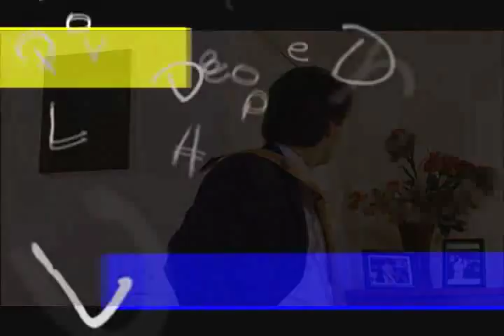Off The Ledge Trailer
Set around a New Year's party, pain, sex, drugs and other emotions are amongst the crowd.

DVD Release Date: Dec 29, 2009
Directed By: Brooke Anderson
Studio: Vanguard
Starring: Justin Whalin, Anne Ramsay, Brooke Anderson, Nathan Baesel, Nectar Rose, Jenny Mollen, Maria Cina